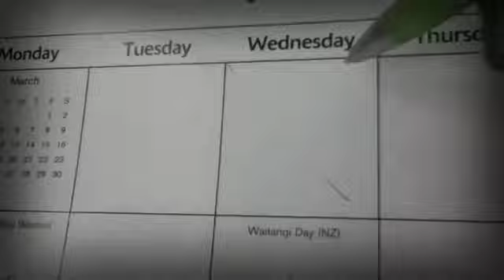"Daylight" Fan Video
Fan video of "Daylight" by Maroon 5.